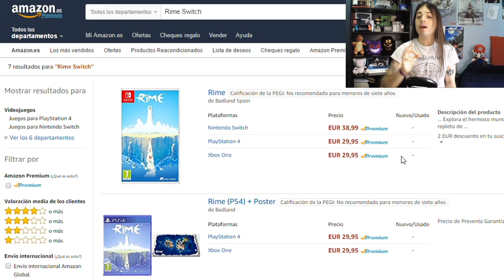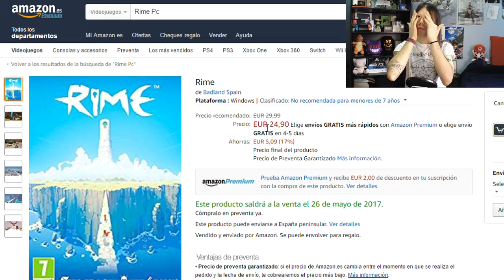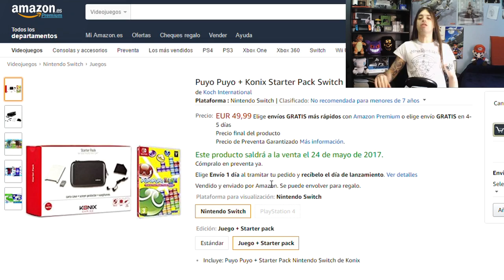¿¿SON LOS CARTUCHOS DE SWITCH MÁS CAROS?? ¡¡Vuelve la polémica con RIME!! | BtG - Opinión - Nintendo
⬇️Código amigo en Switch⬇️
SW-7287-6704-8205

Una vez más, sale a la palestra la evidente diferencia de precio en los juegos multiplataforma de Nintendo Switch respecto a otras versiones, debido a la reciente noticia de la bajada de precio de la versión digital de Rime y las declaraciones de sus desarrolladores que afirman no poder bajar de precio la versión física por los costes.

¿DE QUIEN ES LA CULPA DE ESTE SOBREPRECIO?
¿DEBERÍA NINTENDO PRONUNCIARSE ANTE ESTO?